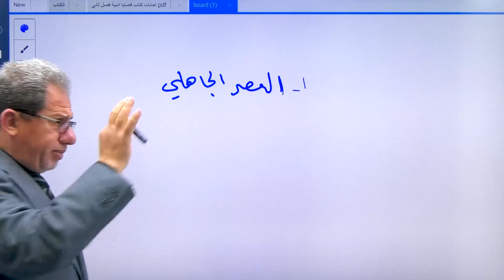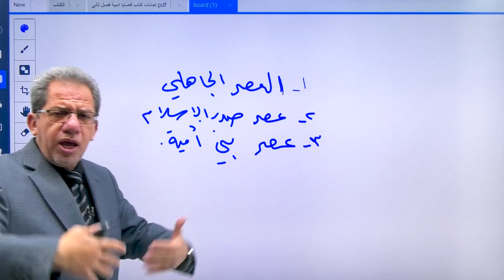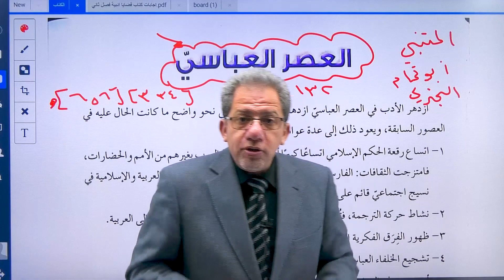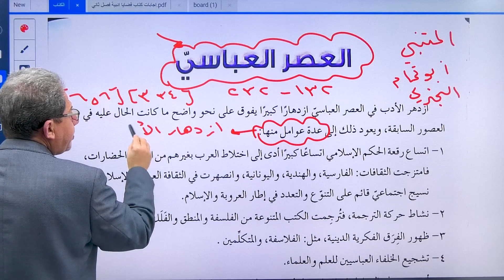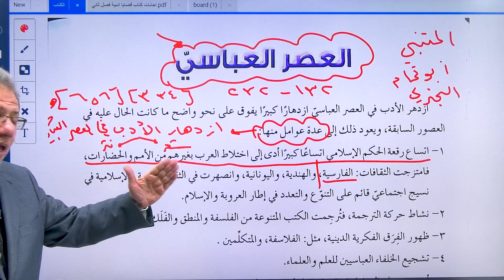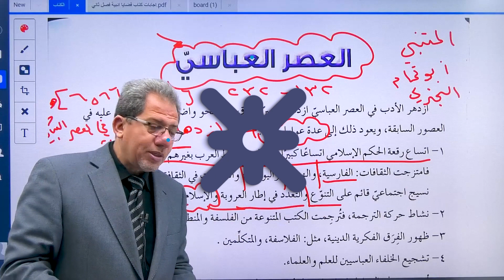المعلم يحيى العمري عربي تخصص اول ثانوي الفصل الثاني العصر العباسي مقدمة شعرية ونثريه منصة جو اكاديمي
في الفيديو  يشرح المعلم يحيى العمري  معلم  مادة عربي تخصص  لطلاب الصف الاول ثانوي  عن شرح درس العصر العباسي مقدمة شعرية ونثريه  يستطيع الطالب من خلاله  فهم الدرس بحصة تأسيسية بإسلوب شيق ومريح  و ذكر العوامل التي ساعدت على ازدهار الأدب في العصر العباسي وتعريف الثورة على نهج القصيدة العربية و توضيح أثر العوامل الاجتماعية و الفكرية في الثورة على نهج القصيدة العربية و ذكر دليل من شعر أبي نواس على ثورته على نهج القصيدة العربية. ، يمكن للطلاب الحصول على المزيد من المحتوى التعليمي لمادة اللغة العربية على منصة جو اكاديمي من خلال التواصل مباشرة مع المنصة ، كل اللينكات متوفرة تحت هذا النص 👇